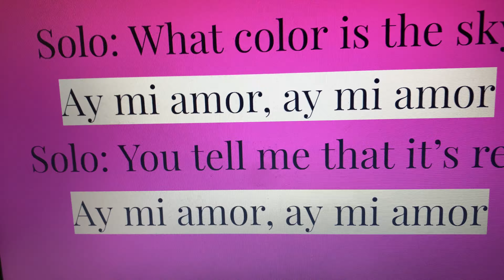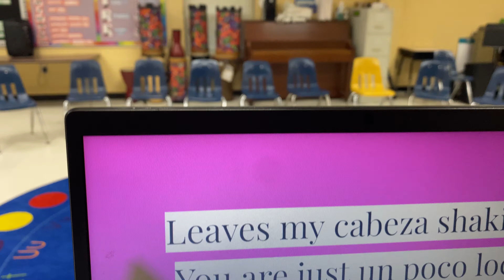Un Poco Loco- 4th & 5th Grade